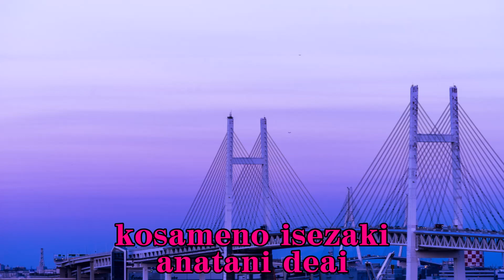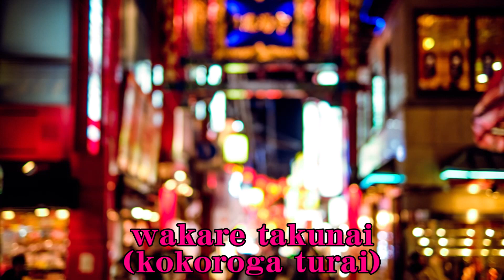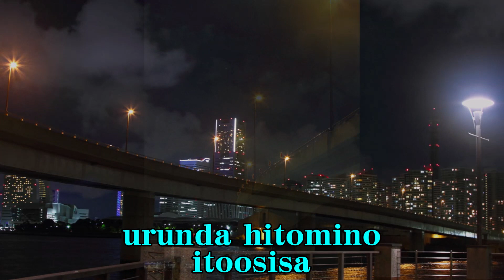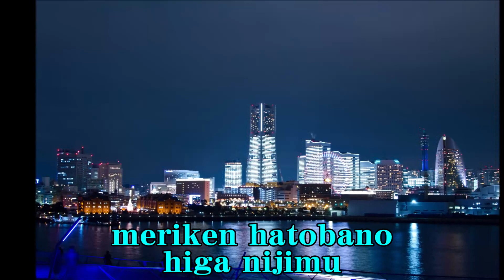Lady's Duet Karaoke ★男性パート 横浜ラスト・ナイト 千葉一夫＆柳澤純子 Yokohama last night Chiba Kazuo & Yanagisawa Junko